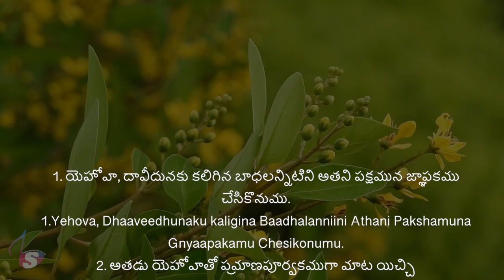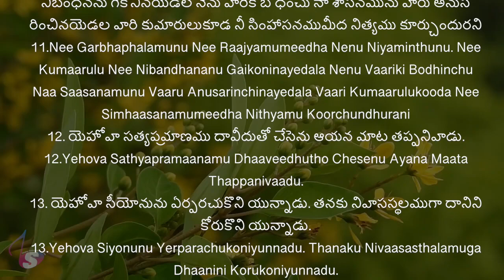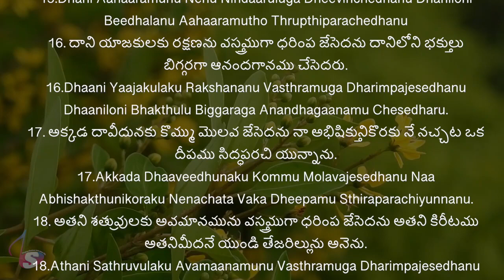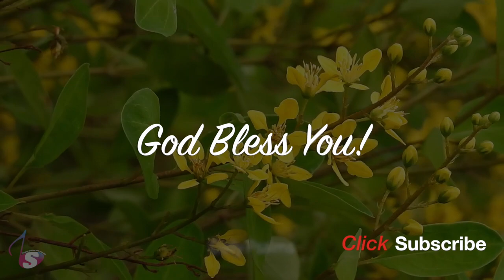Telugu Bible | Audio | Psalm 132 | పరిశుద్ధ గ్రంథము | కీర్తనలు 132 | Sravanthi | Sunil Solomon